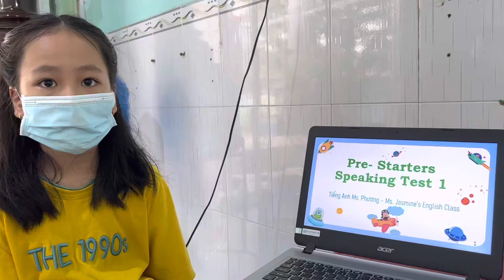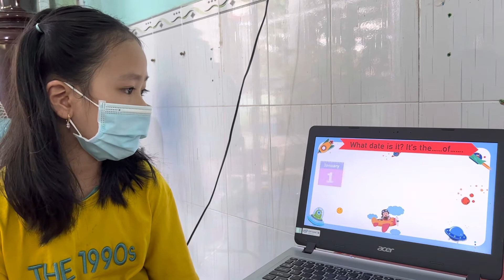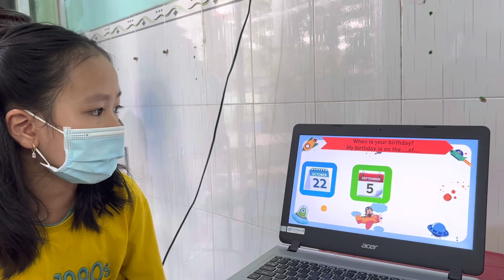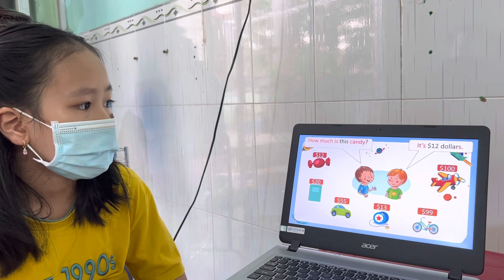Starters speaking test 1 - Lily 🏅